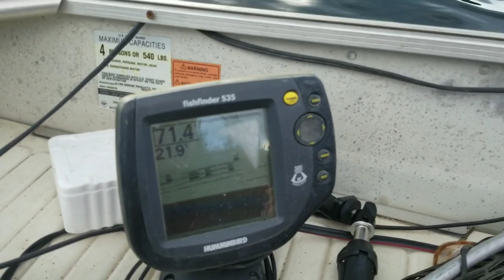Guiding my Brother &Nephew for a day of Fishing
Jump on board and come along for a cruise as my brother and his family come up north to visit and I play guide for a day and take my brother and nephew up to Lady Evelyn lake in hopes of catching a few fish. Wasn't as many fish as I would have liked, but not bad for a hot sunny day. I show them how we do things Northern style with a shore lunch and all. I know, I really am spoiled and simply blessed to have all this right in my backyard. Enjoy the video!